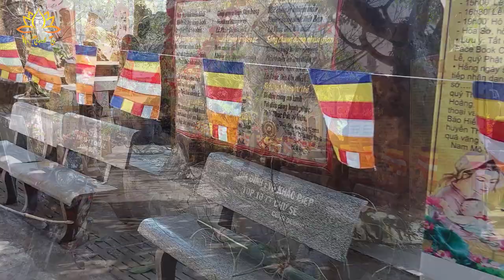Chùa Mỹ Thạch - Công việc tất bật vào những ngày cuối năm